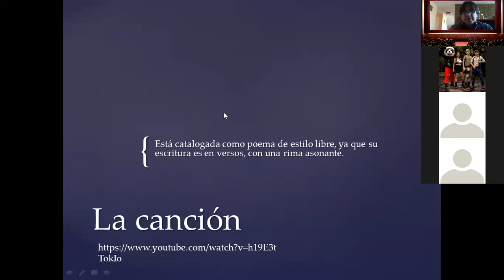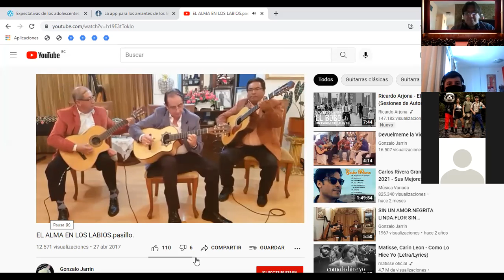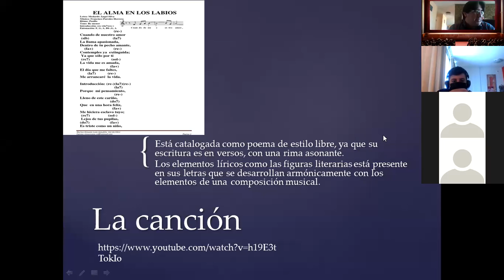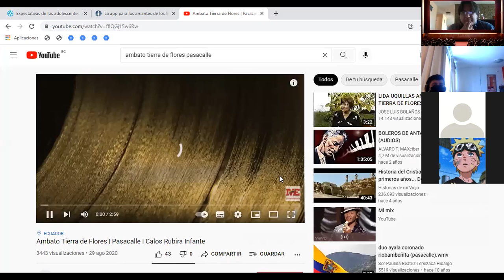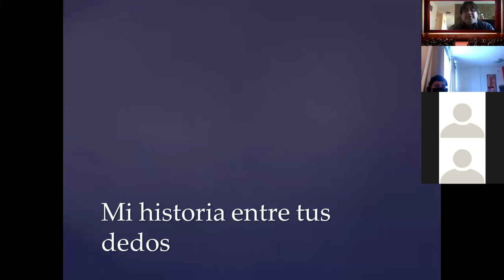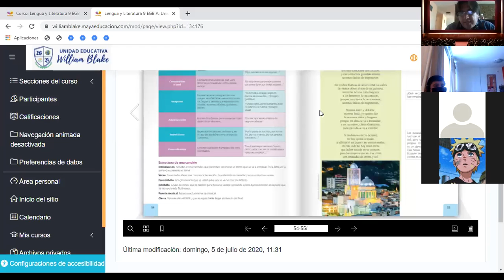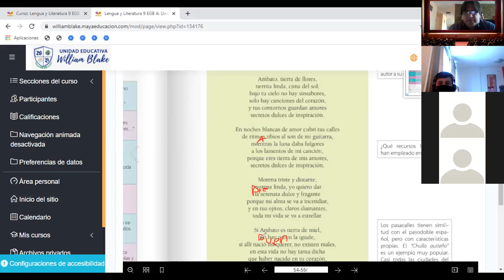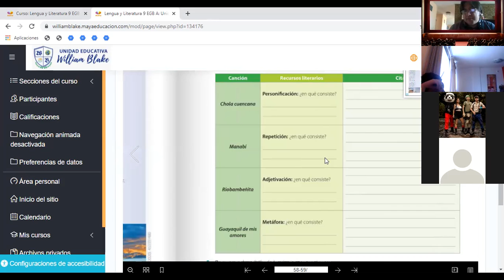La canción como poema de estilo libre